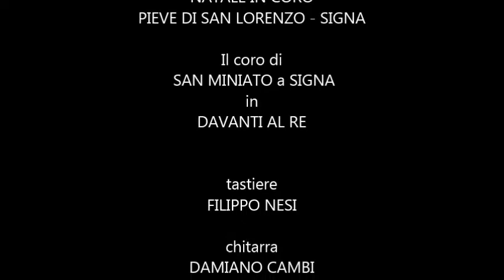DAVANTI AL RE - CORO SAN MINIATO AL "NATALE IN CORO"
22 Dicembre 2019 - NATALE IN CORO PIEVE DI SAN LORENZO - SIGNA
Il coro di SAN MINIATO A SIGNA in DAVANTI AL RE